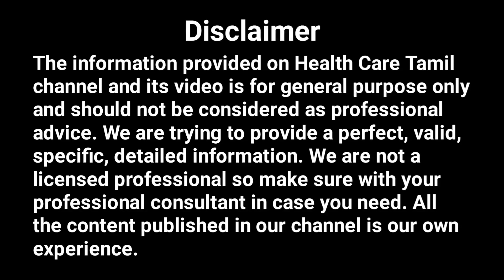டிராகன் பழம் சாப்பிடுவதால் ஏற்படும் தீமைகள் | Disadvantages of Dragon Fruit | Health Care Tamil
டிராகன் பழம் சாப்பிடுவதால் ஏற்படும் தீமைகள் | Disadvantages of Dragon Fruit. Dragon fruit is generally safe to eat, although studies have reported isolated allergic reactions. Symptoms include swelling of the tongue, hives, and vomiting. This type of reaction seems to be very rare. If you eat enough red dragon fruit, it might turn your pee pink or red.